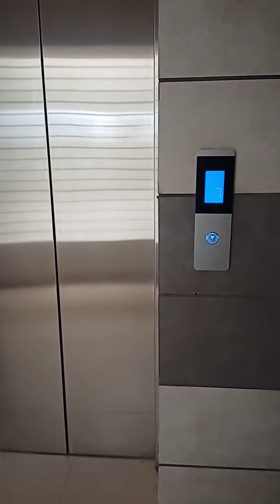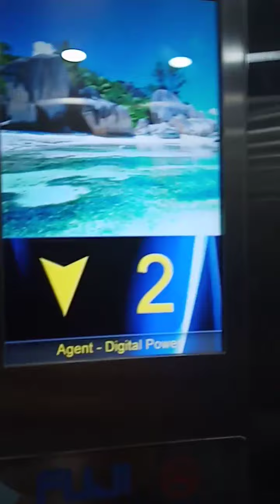আন্টি যখন দাওয়াত দিছে || Sugondha Abashik || Chittagong || VLOG 5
অান্টি  যখন  দাওয়াত  দিছে  Sugondha Abashik

অান্টি  যখন  দাওয়াত দিছে Sugondha Abashik Chittagong Block C || ❣️💖

Hlw everyone Assalamualikom

This is me Asiful Islam Asif

I love to making Videos about my lifestyle . TRAVEL VLOGS ,  DAILY VLOGS , Etc

I am a Bangladeshi small vloger 🇧🇩 whatever.